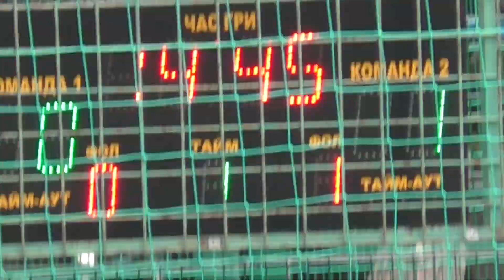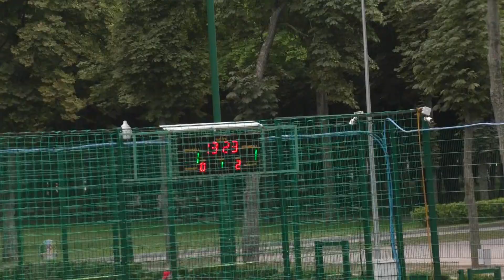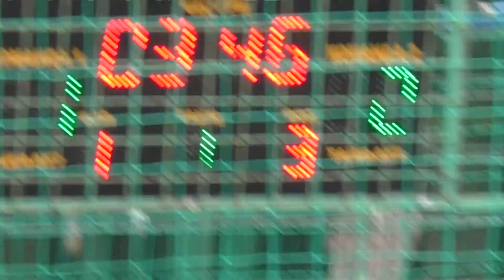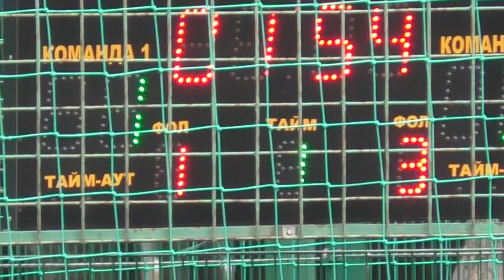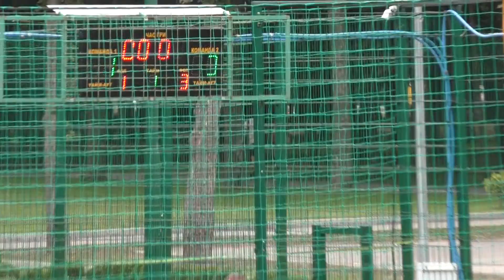3 X1 – МДК Алексеевка 1 тайм